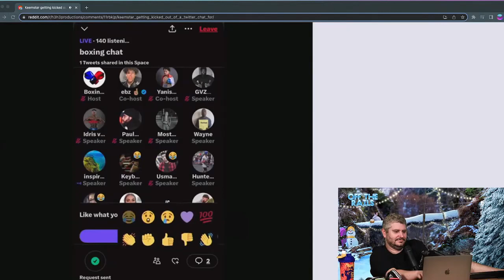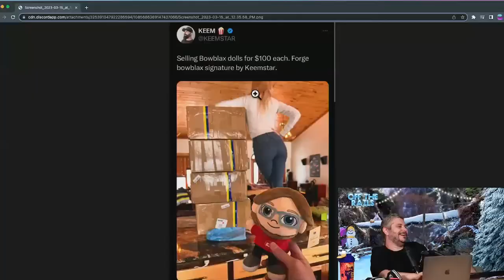Keemstar kicked out of boxing talk and invested HEAVILY into PLUSHIES!?